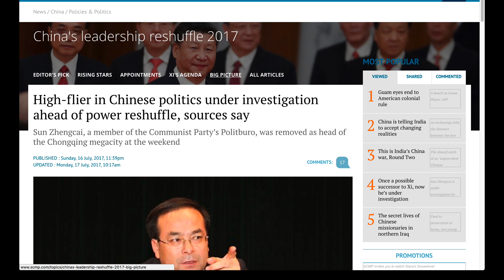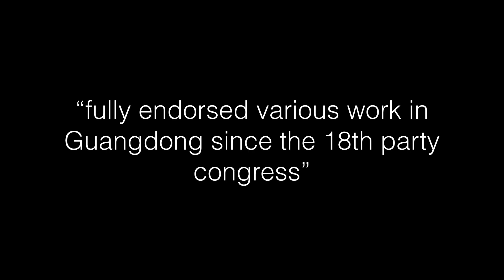What Sun Zhengcai’s Removal Means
In my last video, I had mentioned that Sun Zhengcai as a potential successor to the Politburo Standing Committee, the most powerful body in China today. Naturally I spoke too soon. An analysis into what Sun Zhengcai’s removal from power means for Chinese political leadership succession in the coming 19th Party Congress.

0:55 - Factions
1:39 - Sun Analysis
2:31 - Last Man Standing